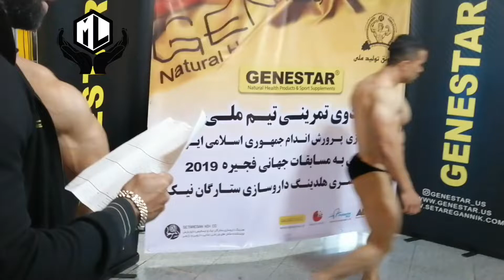فیگور فرشاد گنجی در آخرین بازبینی تیم ملی قبل اعزام به فجیره، یک پای ثابت طلا